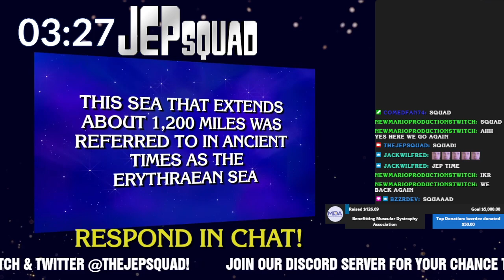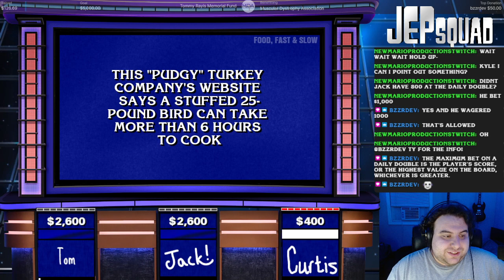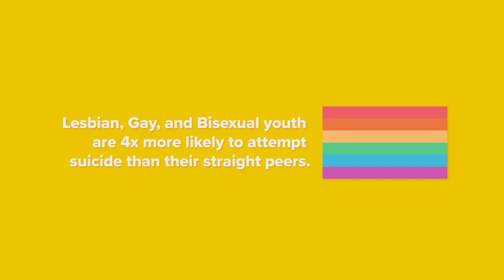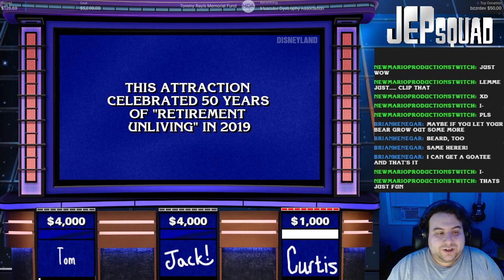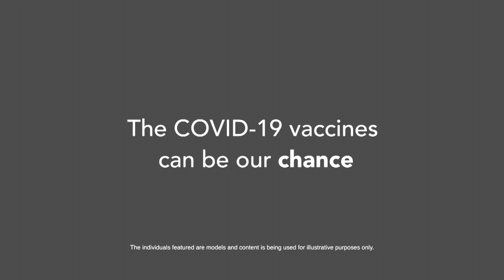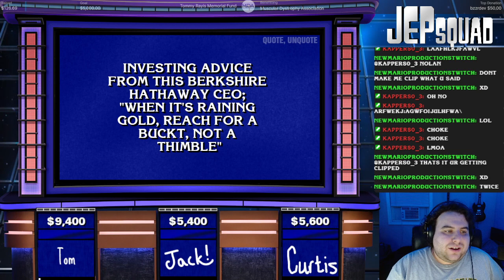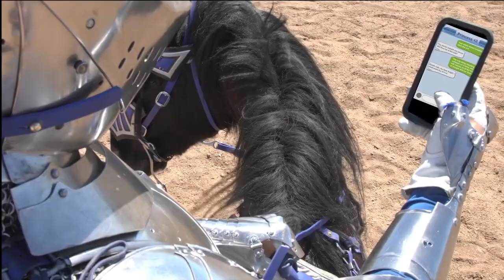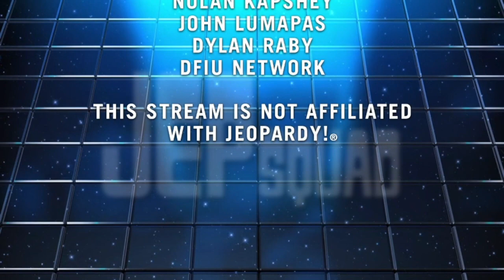JEP Squad: Episode 7